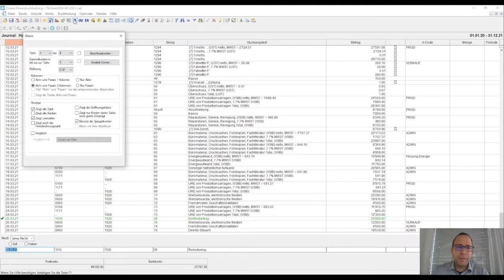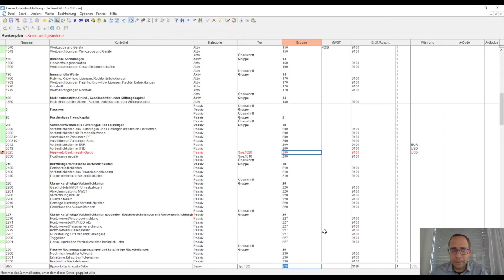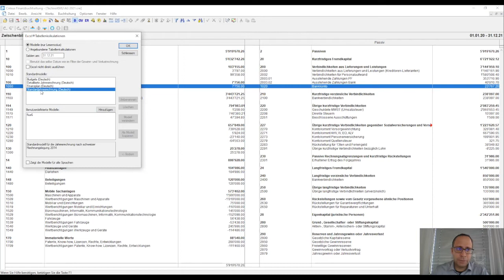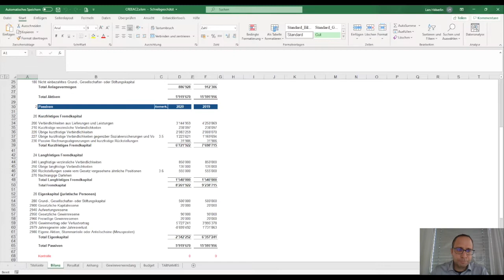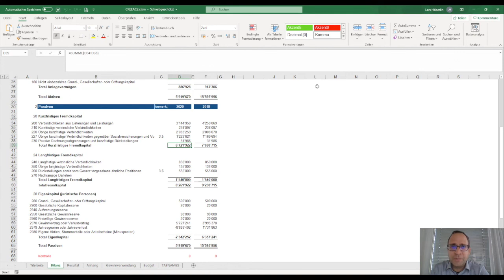Rund um Crésus – Folge 22: Crésus Buchhaltung: Bilanz und Kipp-Konten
In dieser Folge von "Rund um Crésus" zeigen wir Ihnen, wie Sie mit der  Buchhaltung von Crésus ein Kipp-Konto hinterlegen können, um ein  Bilanzkonto mit einem negativen Saldo in den Passiven auszuweisen.